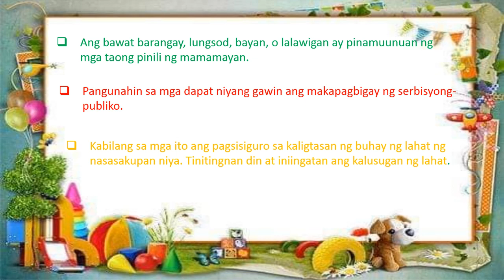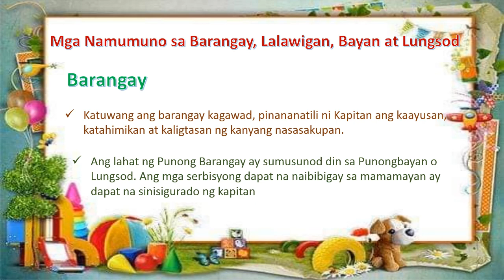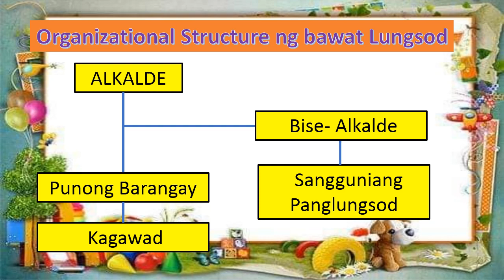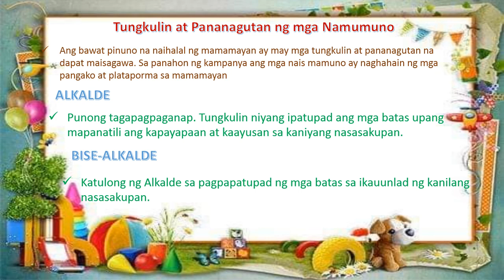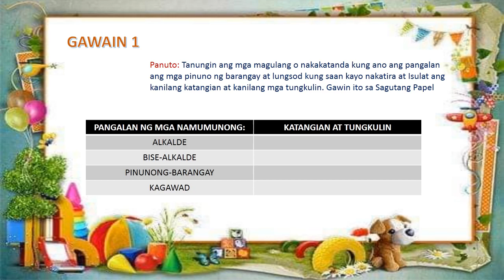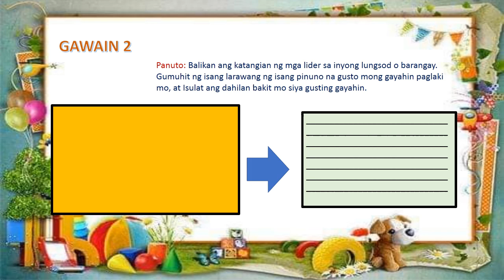Araling Panlipunan 3 QUARTER 4 WEEK 7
Gampanin ng Pamahalaan sa  Paglilingkod sa Lungsod
sa Sariling Rehiyon

ctto: Ms. Magayanes pptx.